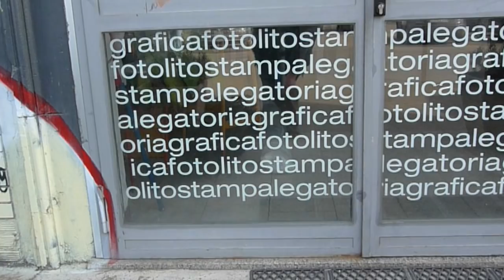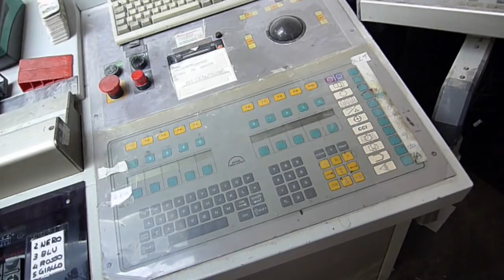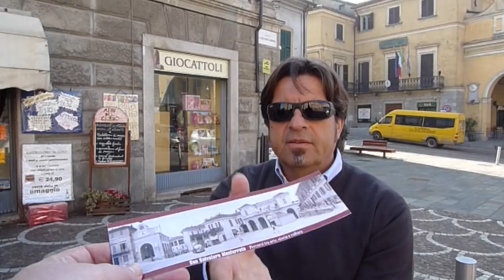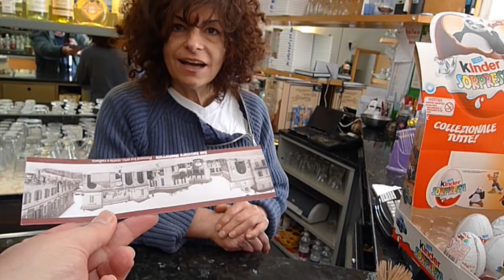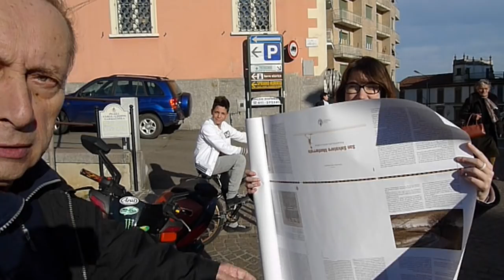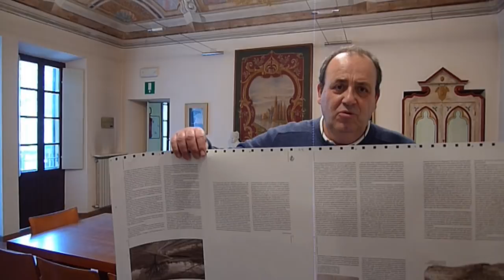Il libro di San Salvatore Monferrato è pronto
Il libro "San Salvatore Monferrato - Percorsi tra arte, storia e cultura" è pronto.
Il filmato mostra le ultime fasi della stampa e qualche conversazione coi sansalvatoresi.